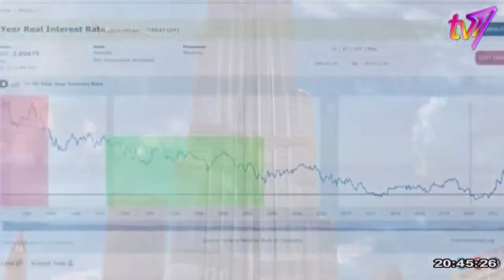The People's Platform | Celebrating 70 years of diplomatic relations | 23rd November 2023